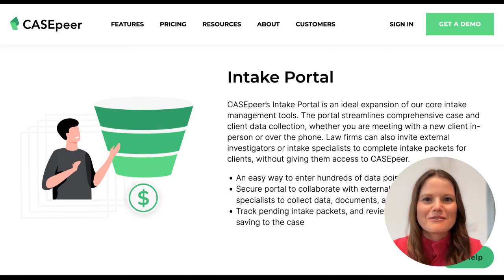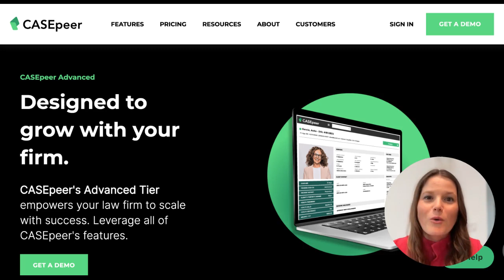Introducing CASEpeer Advanced: Overview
Streamline your firm’s operations with a centralized case management solution built specifically for personal injury law firms. From intuitive dashboards and calendaring to medical treatment tracking, litigation tools and more, CASEpeer drives better outcomes for your clients, and better outcomes for your firm.

With CASEpeer Advanced your firm has access to CASEpeer's full functionality to scale your practice. Elevated features include Text Scheduling, Office Reporting Suite, Data Sync, and Intake Portal.

With CASEpeer’s robust set of features and tools, firms can provide the highest level of client care and drive better business outcomes all within the platform. To learn more and speak with a CASEpeer expert today

Current CASEpeer customers can connect with our dedicated Client Success Team through their account.

About CASEpeer:
CASEpeer is the leading practice management solution built for personal injury focused law firms. Designed with input from leading plaintiffs’ law firms, CASEpeer offers industry-leading best practices and support. Since 2016, the company has focused on providing plaintiff law firms with visibility across operations, from case management and calendaring to employee performance, pipelines, and profitability.